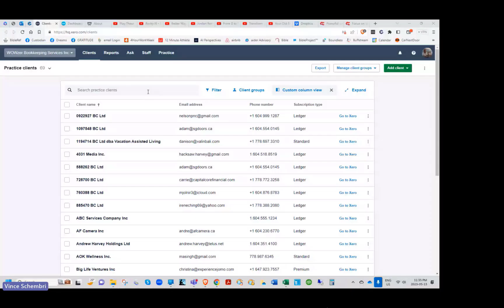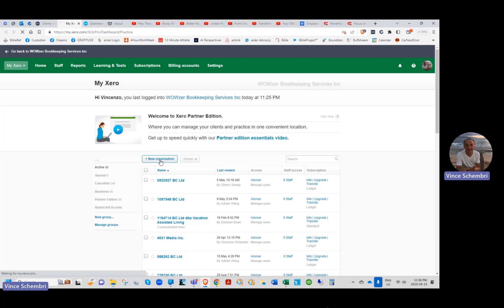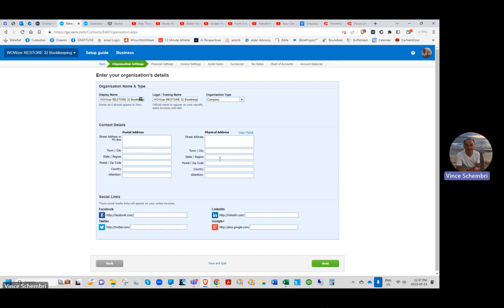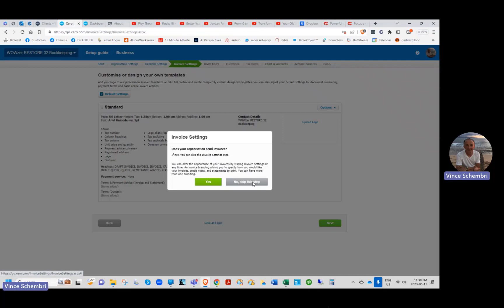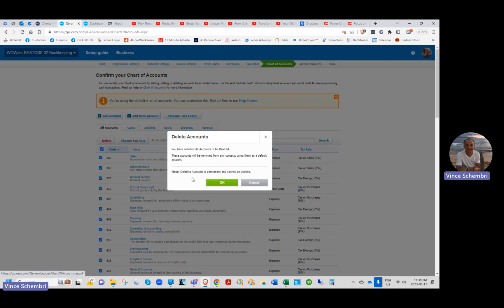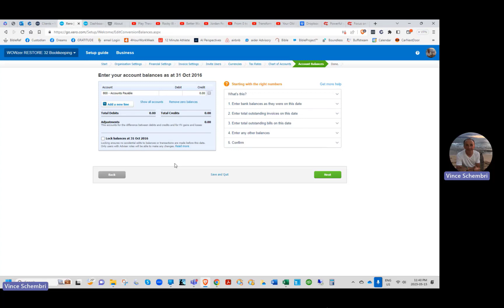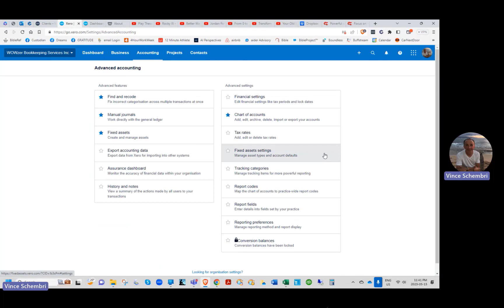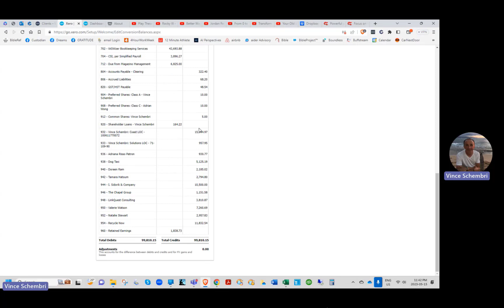Wowzer Restore a Xero Organization